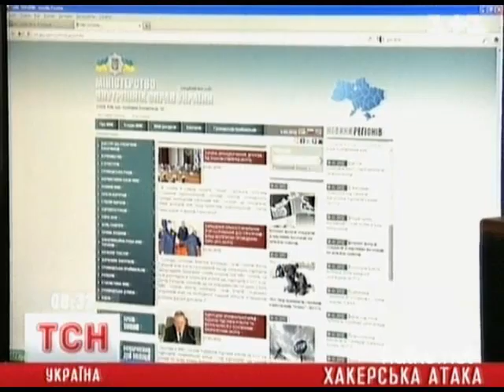Силовики рады хакерской атаке на сайт МВД?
Во время вчерашнего изъятия серверного оборудования файлообменника EX.UA сотрудники ресурса были опрошены, но их не задержали. Об этом сообщил заместитель начальника управления борьбы с киберпреступностью МВД Украины Руслан Пахомов на пресс-конференции.
По его словам, 31 января были проведены следственные действия, санкционированные прокуратурой и судом в офисе интернет-ресурса EX.UA, во время которых были изъяты и направлены на экспертизу носители информации.Чиновник подчеркнул, что в МВД не поступали жалобы на действия милиции.